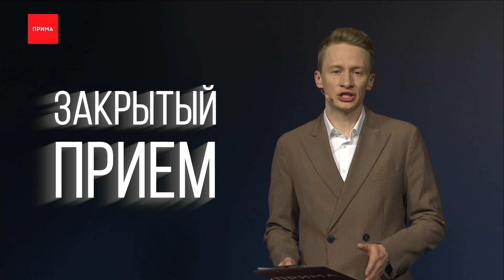Как на праздниках работают почты и поликлиники?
Многофункциональные центры, почта и поликлиники меняют режим работы на предстоящих длинных выходных. Уже завтра у них сокращенный рабочий день.

На почту завтра, 22 февраля, нужно успевать до семи часов вечера, а уже 23 февраля отделения будут закрыты. Но на доставке пенсий и пособий это никак не отразится, говорят почтальоны. В пятницу, 24, по расписанию выходного дня, а далее в обычном режиме. А вот многофункциональные центры работать не будут два дня — 23 и 24 февраля, с 25 февраля уже по привычному расписанию. В красноярских больницах 23 февраля выходной, в обычном режиме в этот день работают стационары, травмпункты, служба скорой медицинской помощи. Приемы у терапевтов, хирургов, педиатров будут 24 и 25 по сокращенному графику.